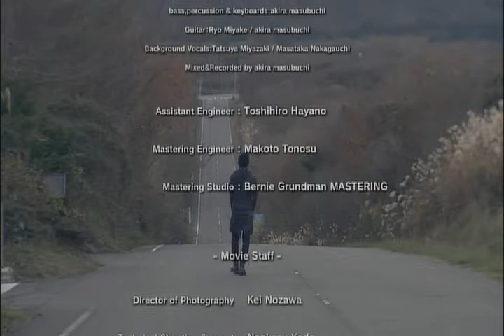中河内雅貴 - ｢僕がいる」 PV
By and Owned By: 中河内雅貴
No credit to me please.